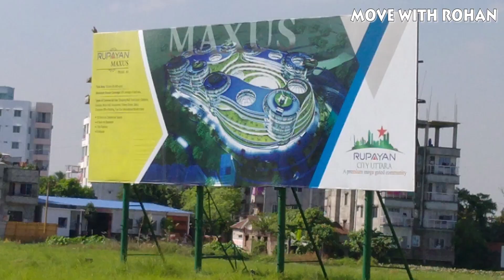RUPAYAN CITY UTTARA, বাস্তব আর বিজ্ঞাপন